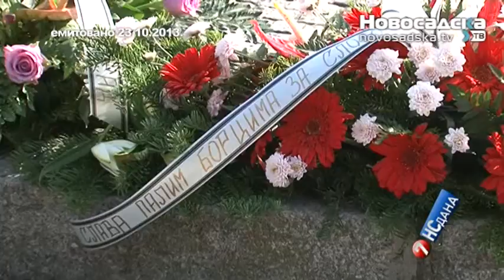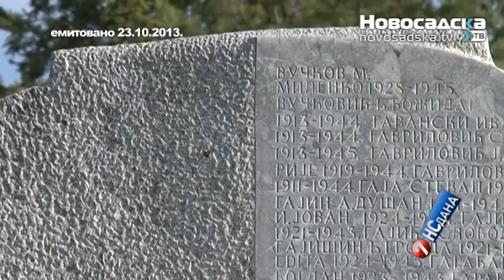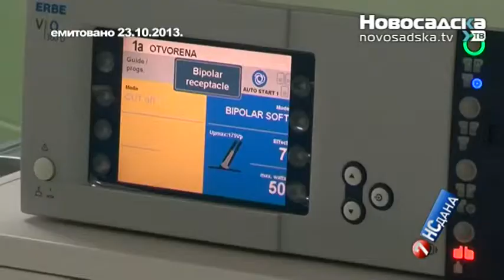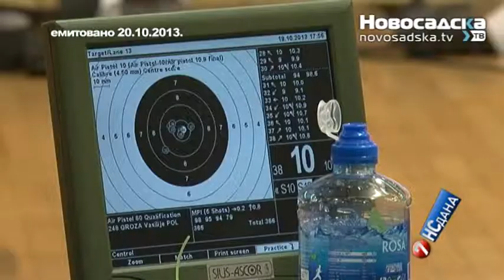7NSdana 26 10 2013